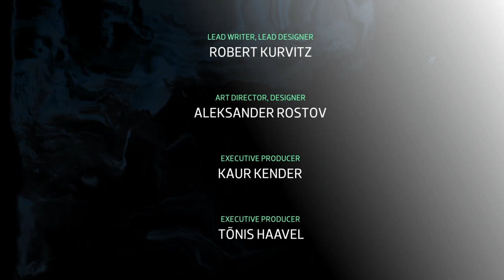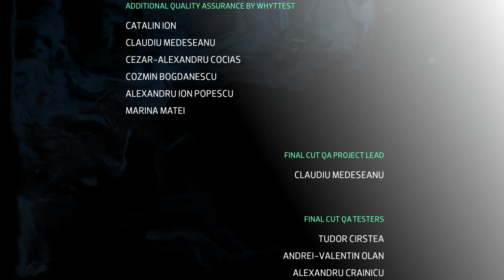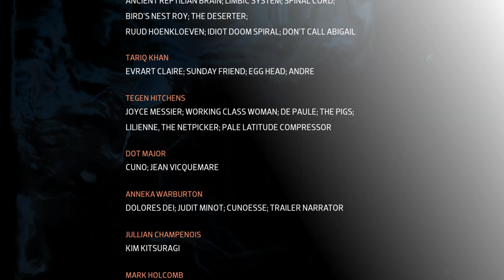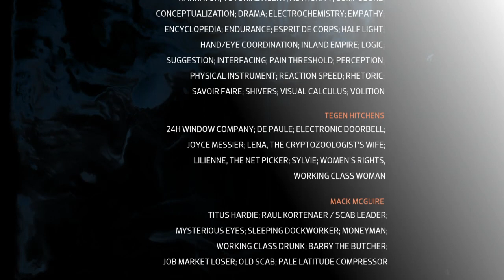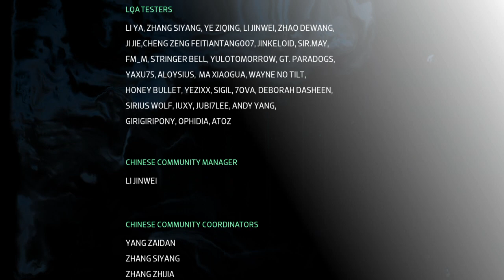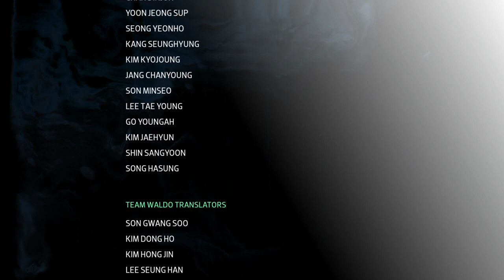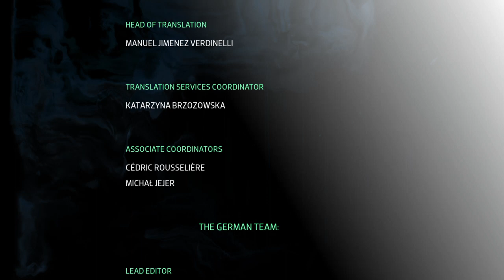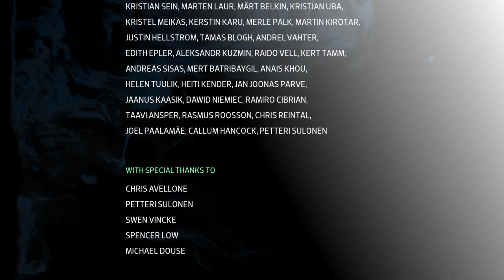Disco Elysium_20220911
ディスコ エリジウム ザ ファイナル カット